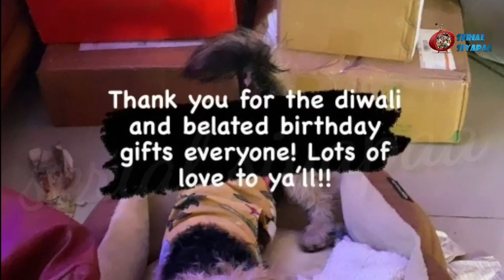Radha Krishna fame Sumedh Mudulgkar Happening Dance Performance in Diwali Party | Offscreen Masti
content Cover
Offscreen masti at Diwali party